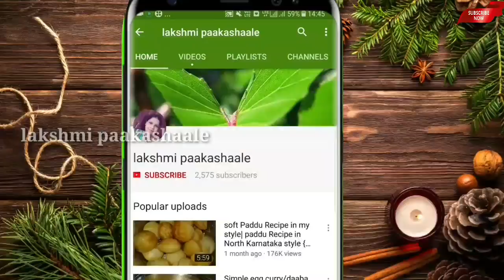ಬೇಸಿಗೆಯಲ್ಲಿ ಈ ತರ ಮಜ್ಜಿಗೆ ಸಾಂಬಾರ್ ಇದ್ರೆ ಒಂದು ತುತ್ತು ಜಾಸ್ತಿ ನೇ ಊಟ ಮಾಡ್ತಾರೆ | buttermilk sambar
buttermilk sambar
Ingredients

buttermilk
onion
lady finger
salt to taste
turmeric powder
cummin seeds
mustard seeds
channa dal
curry leaves
coriander leaves